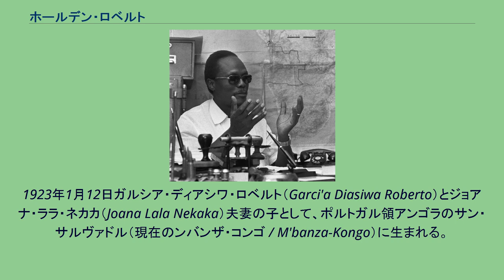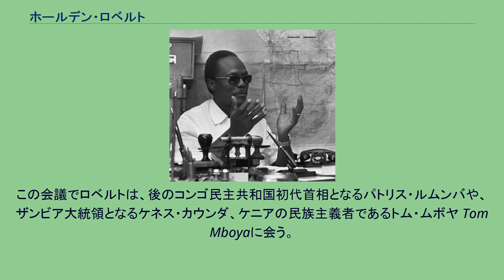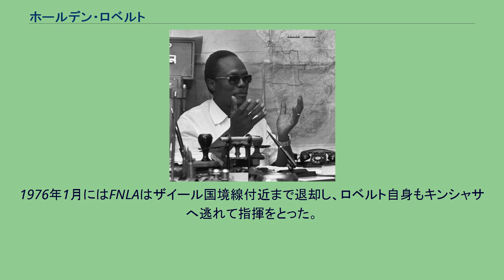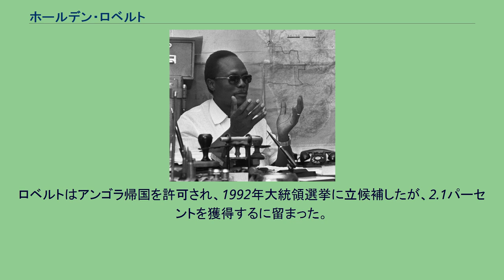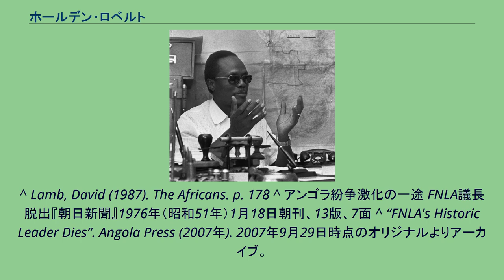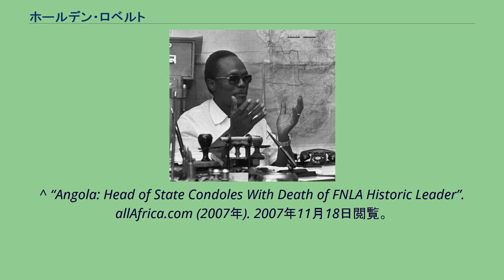ホールデン・ロベルト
ホールデン・アルヴァロ・ロベルト（Holden Álvaro Roberto、1923年1月12日 – 2007年8月2日）は、アンゴラの民族主義者、政治家。
アンゴラ民族解放戦線（FNLA）の創設者、指導者。
コンゴ族出身。
アンゴラの公用語であるポルトガル語に近く表記するならば、オールデン・アルヴァロ・ロベルトとなる。
1923年1月12日ガルシア・ディアシワ・ロベルト（Garci'a Diasiwa Roberto）とジョアナ・ララ・ネカカ（Joana Lala Nekaka）夫妻の子として、ポルトガル領アンゴラのサン・サルヴァドル（現在のンバンザ・コンゴ / M'banza-Kongo）に生まれる。
生家は旧コンゴ王国の王家に連なる一族とされる。
1924年ロベルトの一家は、ベルギー領コンゴ（現在のコンゴ民主共和国）のレオポルドヴィル（現在のキンシャサ）に移った。
幼少年時代にはバプティスト派のミッション・スクールで学び、1940年にミッション・スクールを卒業した。
卒業後は、ベルギー領コンゴ総督府の財務省に勤務し、レオポルドヴィル、ブカブ、スタンリーヴィルなどで働いた。
1951年アンゴラを訪れ、ポルトガル人に黒人の老人が虐待されているところを目の当たりにしたのが、ロベルトの政治、民族意識を開くきっかけになったとされる。
以後もコンゴや北アンゴラの民族主義者から影響を受け、政治意識を高めていった。
なお、この間、1949年から1957年の間にレオポルドヴィルの貿易会社に勤務していたとも言われる。
1956年7月14日ロベルトとバロス・ネカカは、北アンゴラ民族同盟（後にアンゴラ人民同盟に改称）を創設した。
ロベルトは北アンゴラ民族同盟の議長として、1958年12月にガーナのアクラで開催された全アフリカ人民会議（AAPC）にアンゴラ代表として出席した。
この会議でロベルトは、後のコンゴ民主共和国初代首相となるパトリス・ルムンバや、ザンビア大統領となるケネス・カウンダ、ケニアの民族主義者であるトム・ムボヤ Tom Mboyaに会う。
ギニアのパスポートを取得したロベルトはさらに国連本部を訪問した。
1961年2月にはジョナス・サヴィンビがアンゴラ人民同盟に加盟した。
後にアンゴラ全面独立民族同盟（UNITA）の指導者となるサヴィンビの入党は、ケニアのムボヤとジョモ・ケニヤッタの強い要請を受けたもので、ロベルトはサヴィンビを人民同盟書記長に起用している。
1950年代初め、アンゴラの共産化を防止することを企図したアメリカ合衆国は、アンゴラ内の民族主義運動に着目した。
こうしてロベルトの支援を検討したアメリカ国家安全保障会議は、毎年6000ドルを供与し、1962年からは毎年1万ドルを情報収集を名目に供与するようになった。
ロベルトはアンゴラ情勢に関して執筆活動を行う一方、アフリカに関係する様々な国際会議に出席している。
国連訪問後、キンシャサを訪れたロベルトは、コンゴ人民兵を組織し始めた。
1961年3月15日4000から5000人の民兵を率いてアンゴラへ侵入した。
ロベルトの民兵組織は、遭遇したものをことごとく虐殺し、約1000人の白人とおそらくそれ以上の黒人を殺害した。
アンゴラ侵入に際し、ロベルトは声明を出し「今回は奴隷は萎縮しなかった。彼らはすべてを虐殺した」と述べた。
1961年4月25日アメリカのジョン・F・ケネディ大統領と会談し、支援を引き出したが、後にガーナのクワメ・ンクルマ大統領からは、このときのアメリカからの援助を理由に支援を撤回されている。
1962年3月ロベルトはアンゴラ人民同盟とアンゴラ民主党を合同し、アンゴラ国民解放戦線（FNLA）を結成した。
3月27日国外アンゴラ革命政府（GRAE）を樹立し、サビンビを外相に任命した。
また、ザイールからの支援を得るため、夫人と離婚しザイール大統領モブツ・セセ・セコの妹婿となった。
1960年代にはイスラエルを訪問して1963年から1969年までイスラエル政府から援助を受けている。
1964年サヴィンビが、アンゴラ民族解放戦線（FNLA）を脱退し、武装勢力アンゴラ全面独立民族同盟（UNITA）を樹立したことはロベルトにとって不本意なことであった。
この頃、周恩来の招きで中国（中華人民共和国）訪問を計画するが、ザイールから分離独立を狙うカタンガ大統領モ...